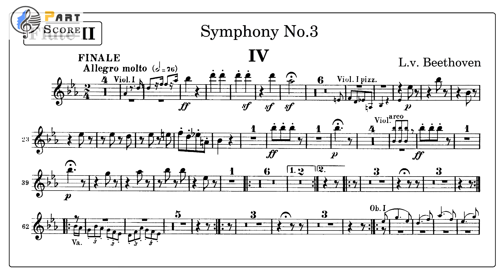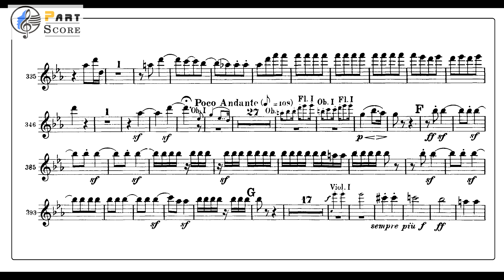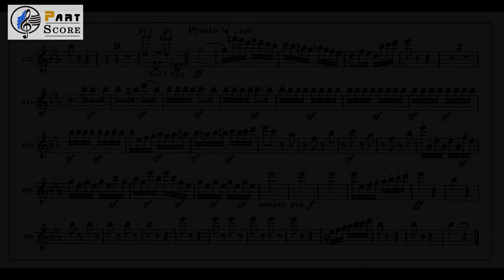Beethoven Symphony No.3 'Eroica' 2nd Flute 4th Mov / 베토벤 교향곡 3번 4악장 2 플룻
Beethoven Symphony No.3 'Eroica' 2nd Flute 4th Mov /
베토벤 교향곡 3번 '영웅' 4악장 제2 플룻
오케스트라 파트 연습용